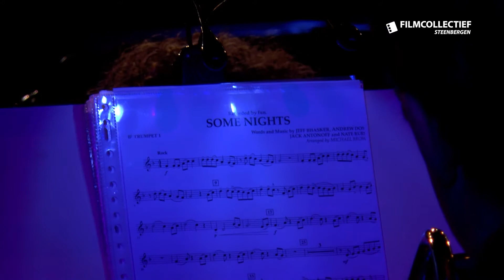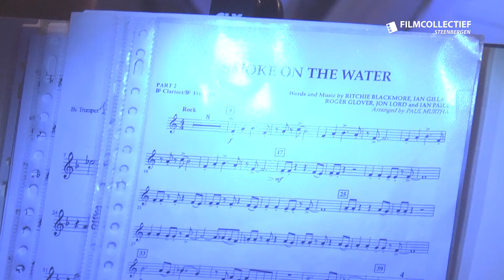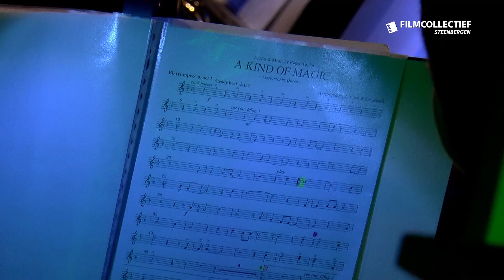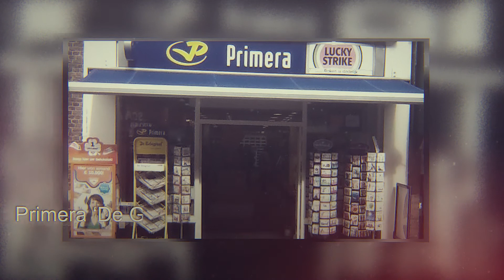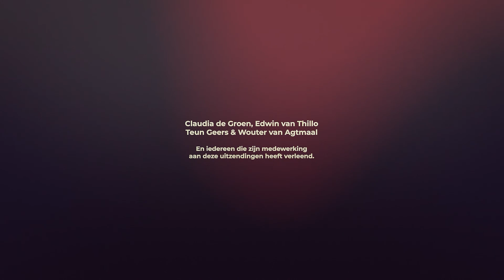Volharding blikt terug - Aflevering 1 - Klein Orkest